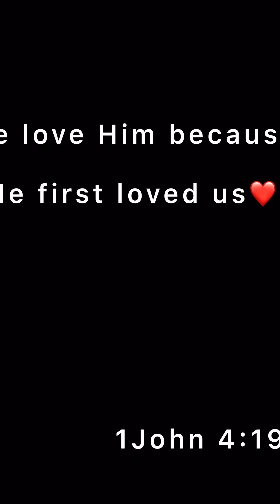I’m pregnant😱 |Motswana Herero youtuber